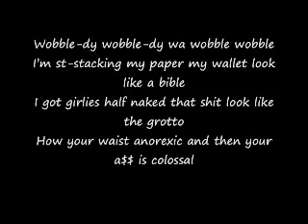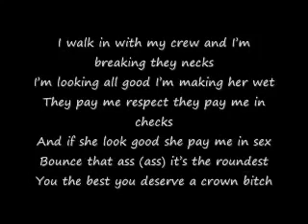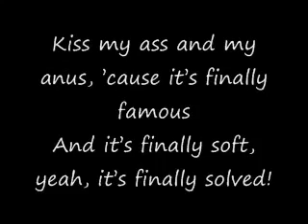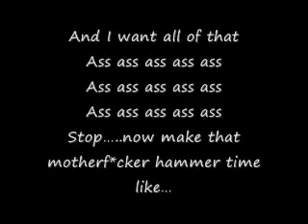Dance(Ass) Big Sean ft. Nicki Minaj